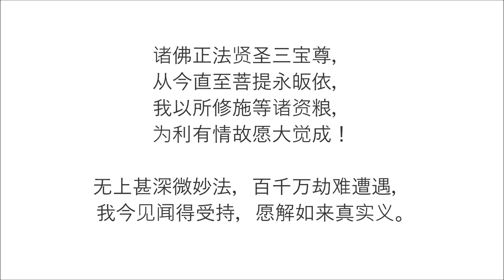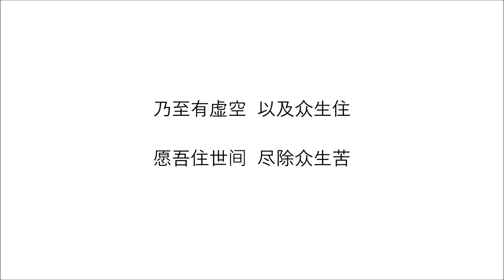2018.07.28 如性法師浅谈道次第 - 第三堂(配字幕)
浅谈道次第

如性法師开示

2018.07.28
第三堂